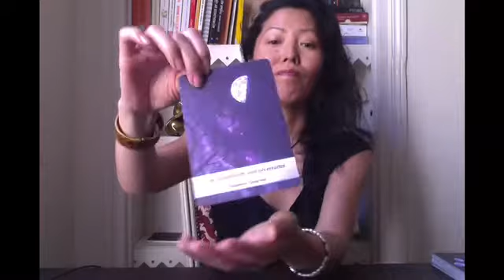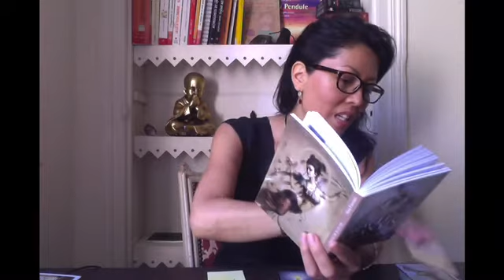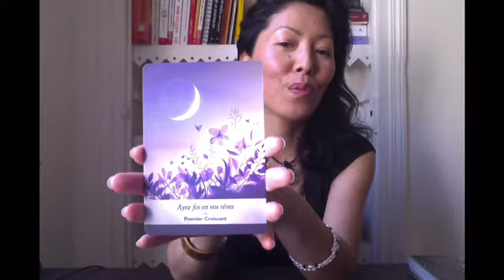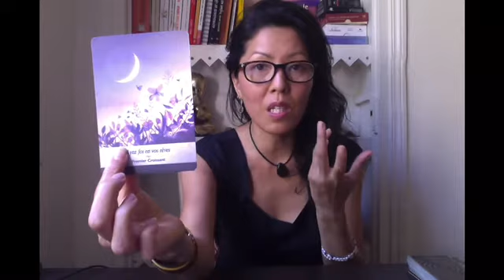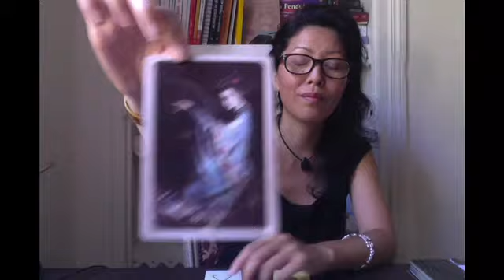NOUVELLE LUNE EN VIERGE - 2 CHOIX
♡ Cette guidance est générale. Merci de faire preuve de discernement et de te laisser guider par ce qui résonne en toi. Si ce n'est pas le cas, c'est parce qu'il n'y a pas de message pour toi cette fois-ci ♡

Je suis Médium, thérapeute énergétique, consultante en Mémoires Akashiques (libération des mémoires transgénérationnelles et karmiques), et je fais également des guidances via les cartes divinatoires. Tu peux me retrouver sur mon site, sur Instagram et sur Facebook.

 ･゜ﾟ･*:.｡..｡.:*･'(*ﾟ▽ﾟ*)'･ ･゜ﾟ･

🆒Tu peux soutenir ma chaîne, même avec un petit don  🦋🙏💝

Intro: 00:00
Choix 1:  02:00
Choix 2:  19:04

٩(^‿^)۶ 　٩(^‿^)۶ 　٩(^‿^)۶

🔆💛 Tu veux connaître mon univers ? Retrouve-moi sur Instagram